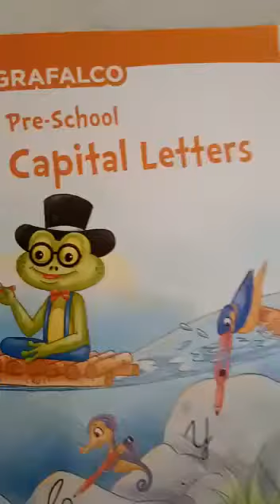English pg no 40 to 43 practice of capital cursive O and revision